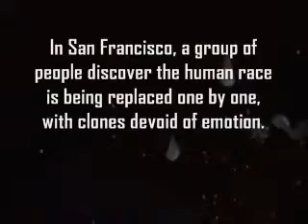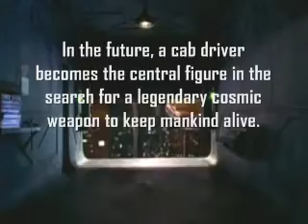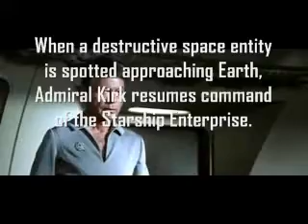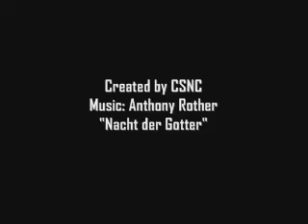The Best Science Fiction Movies Ever (Part 6)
This is a personal list of the best Sci-Fi movies ever created. Maybe many of you will think i'm wrong, so you can comment everything you want. In this first part you will see:

25.- Invasion of the Body Snatchers (1978)
24.- The Fifth Element (1997)
23.- Donnie Darko (2001)
22.- Star Trek the Motion Picture (1979)
21.- Mad Max 2: The Road Warrior (1981)

The Music is a track from Anthony Rother's Album "Simulationszeitalter" (2000): "Nacht der Gotter".

Please Comment! I Hope you like it.